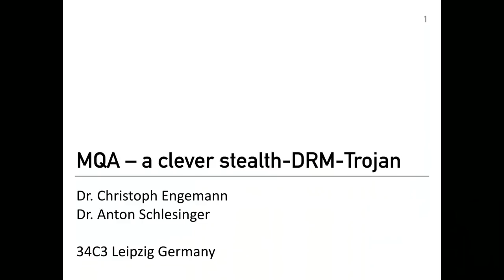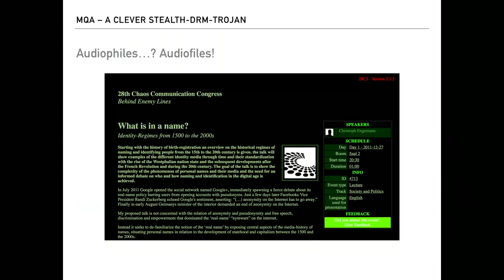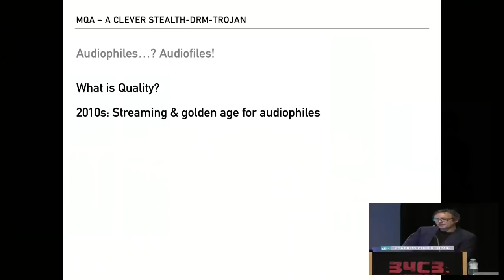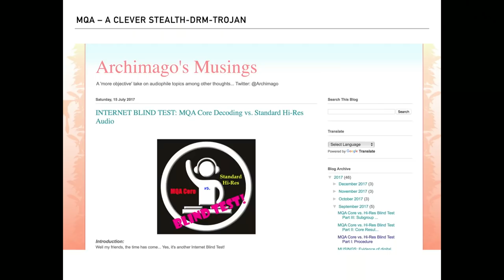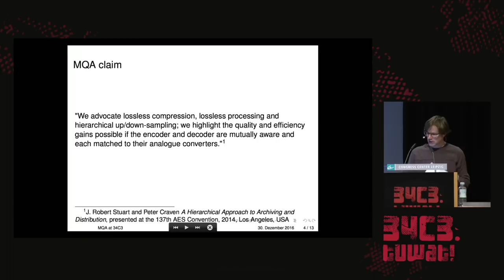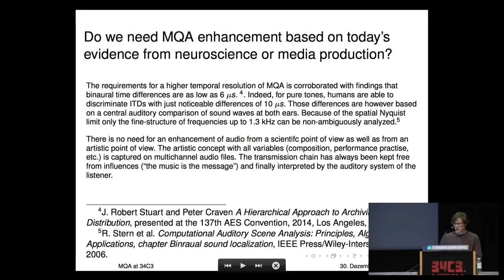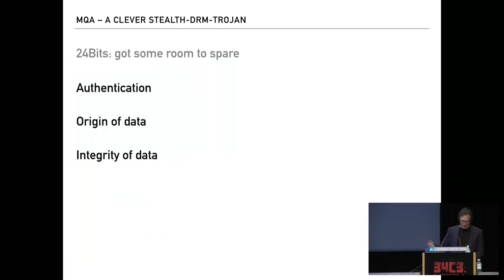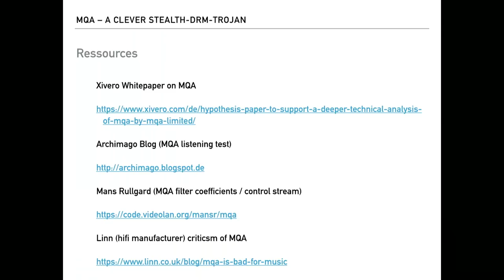34C3 - MQA - A clever stealth DRM-Trojan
A critical look on a new audio Format

Master Quality Authenticated (MQA) is a new audio format promising studio sound at home and no DRM. We take a critical look both at the sound-quality aspects as well as on the DRM story of MQA.

Master Quality Authenticated (MQA) is an audio format introduced in 2014 promising to deliver studio sound at home.

Marketed aggressively mostly to audiophiles two claims are central to MQA: no DRM and better sound through “deblurring temporal inaccuracies” introduced by ADCs and DACs in the signal chain.

MQA is backed by the three major labels Warner, Universal and Sony and has support by a number of indie label rights agencies as well as by the Recording Industry Association of America.

Rollout has started in 2016 and at IFA 2017 the major labels asserted their backing for the format. Streaming services Tidal, Deezer and Pandora as well as Groovers (Korea) 7digital and HDmusicstream offer MQA-streaming at a higher price-point as their regular offerings (20.- per month instead of 10).

Companies like Onkyo, Pioneer, Sony, Rotel and NAD offer hifi-products supporting MQA and some smartphone makers like LG incorporated it too.

MQA consists of a container format and a licensing regime for audio DACs.

MQA files will play on any redbook-capable device and can be freely copied. The lowest bit of the file is used to store compressed spectral content above 24k and a control bit.

If a MQA licensed DAC detects an MQA file it will “unfold” the high-rez content and turn on a blue light on the DAC.

A lot of effort for a switching on a blue light ;)

This talk will both scrutinize the DRM-regime of MQA and the sound-quality narrative.

In the context of the latter we will look at MQAs assertion that the Shannon-Nyquist theorem is inadequate for audio-sampling as it purportedly introduces “temporal inaccuracies.” MQA claims to have incorporated “new psychoacoustic research” and advances beyond Shannon-Nyquist in sampling theory. The exact nature of this innovations remain unclear as MQA technology is proprietary and no independent third-party research is available.

We will discuss these claims and show the status of the numerous MQA reverse-engineering efforts. So far it is know that MQA is PCM-based, uses minimum-phase filters and destructive compression for parts of the spectrum. It also lowers the available dynamic range and exhibits no behaviour proving any of their claims made in the marketing material. Still MQA at least managed to get the almost unequivocal support of the audio-press and at the same time is hotly debated online.

With regards to the DRM aspect we will look at the marketing strategy of MQA and show how the company so far successfully controlled the narrative by narrowing the understanding of DRM to copying. The MQA DRM uses a both symmetric encryption as well as a PKI-component to authenticate files and devices. The DRM involves a clever mix of permissive licensing towards behaviour like copying while discriminating access by level of quality.

Here we will discuss in how far such licensing design might be a model for future DRM-deployments and marketing.

Finally we will discuss the systemic dimension of MQA in the context of music-streaming and control over assets like content, playback-devices (DACs) and licenses. With the platforms controlling the streaming market and playback devices (iPhone, Amazon smart speakers etc) on the one side, the record companies owning the content on the other side, MQA seems to attempt to establish licensing leverage for the content owners.